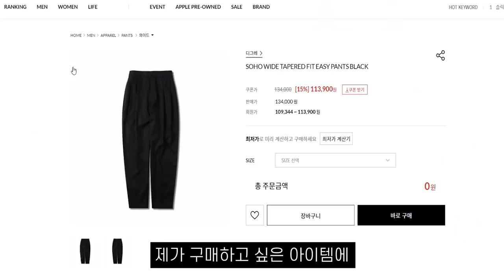역시즌 세일, 무조건 싸다고 사면 안되는 이유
오늘은 지금까지 제가 역시즌 세일 추천 영상이 없었던 이유를 설명드려봤는데요!
물론 오늘 영상은 어디까지나 제 개인적인 생각을 담은 영상이니
키미는 이렇게 생각하는구나~ 정도로만 생각해주시면감사하겠습니다!!